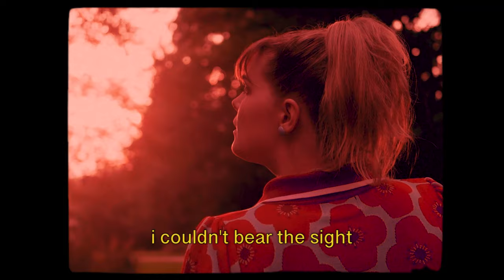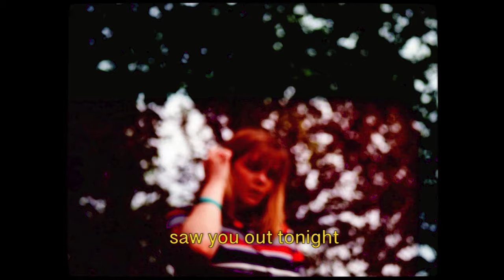Hanne Leland - Emotions (Lyric Video)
Lyrics:
Saw you out tonight
With your arms around somebody
Does it feel all right?
How’d you move on so damn quickly?
Cause I’m still on my own
Trying to find a way to fix me
Hurts to see you with somebody

Hoping you’ll hear me whisper
Praying to God that you don’t go and kiss her
I couldn’t bear the sight
So don’t play with my

Emotions
Emotions
Emotions
Tonight
Emotions
Emotions
Emotions
Tonight

When the party’s done
And you got no one to turn to
You’ll find yourself alone
With a fading love that haunts you
Well I’m still on my own
If you should ever need some company

«It’s not too late, you know I’ll wait, I miss ya»
I’m trying not to cry

Emotions
Emotions
Emotions
Tonight
Emotions
Emotions
Emotions
Tonight